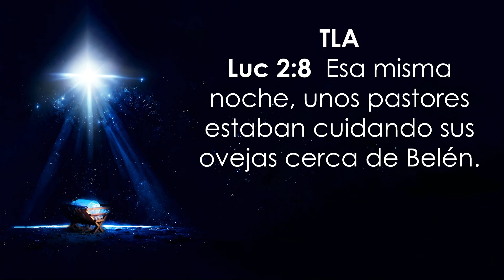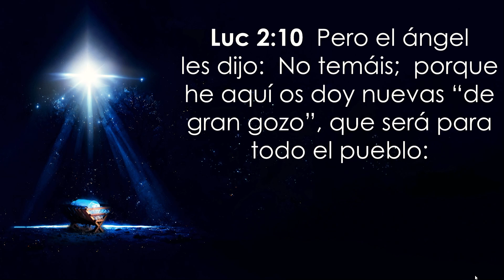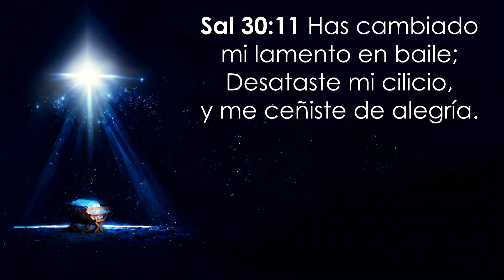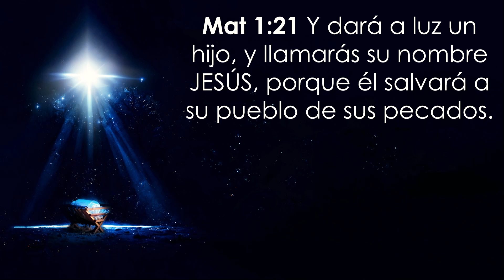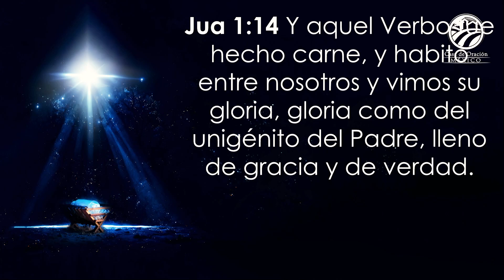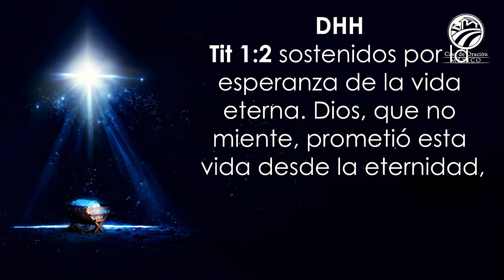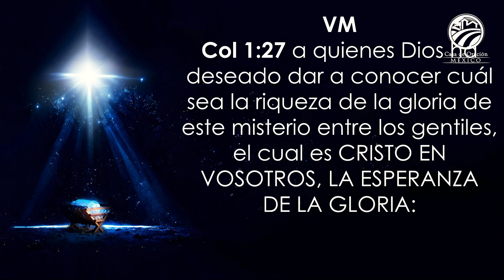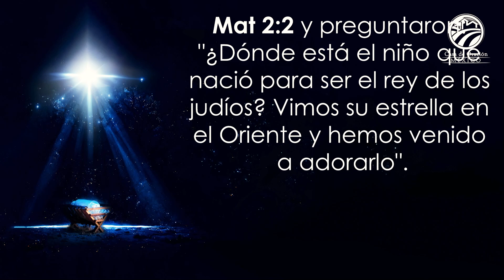Chuy Olivares - ¿Que es la Navidad?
Predicación del sábado 17 de diciembre de 2022 - 6:00 p.m.